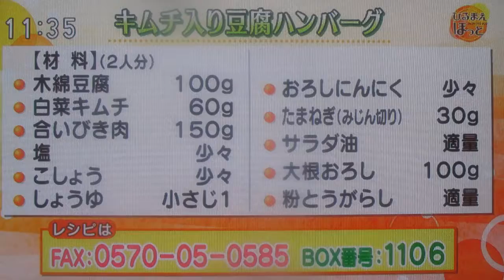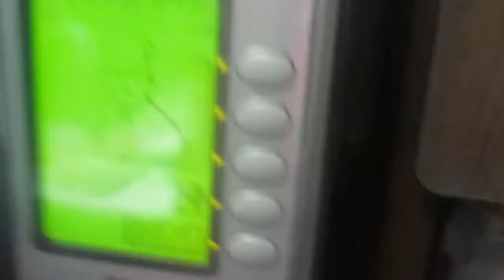キムチ入り豆腐ハンバーグ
キムチ＆豆腐Hamburg steak